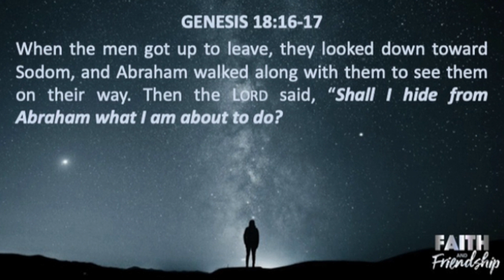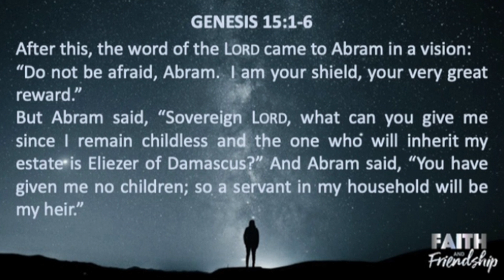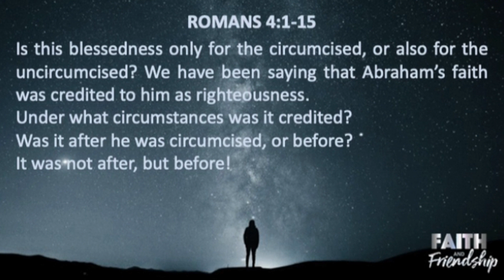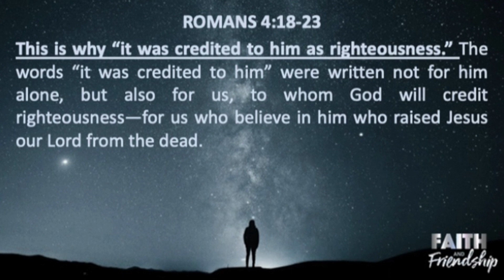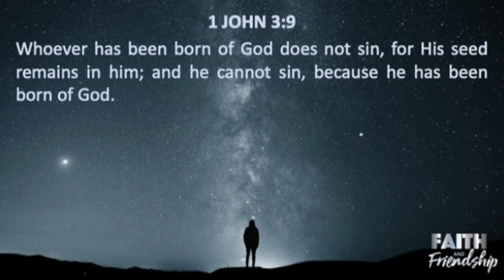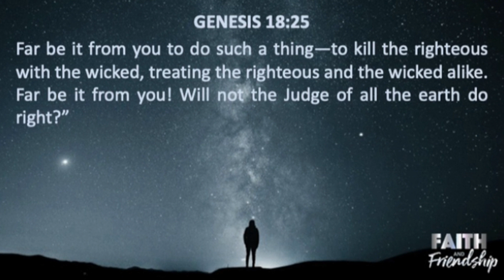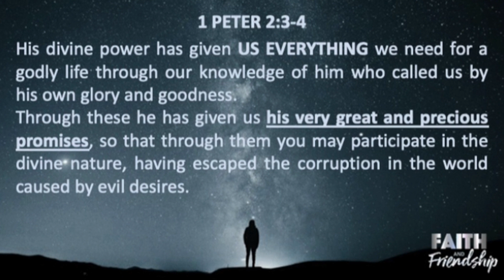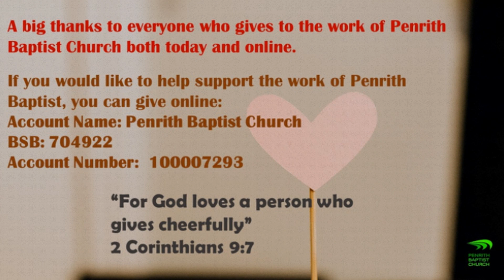Credited With Righteousness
How do we truly become righteous? Do we consistently need to work on our behaviour, or is the key to righteousness found somewhere else?